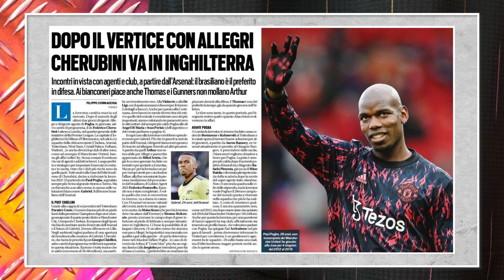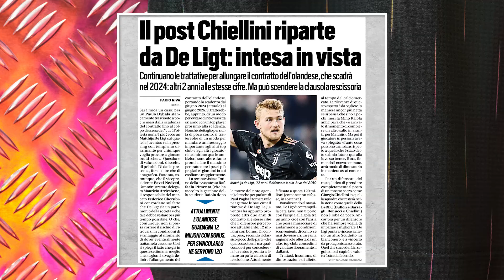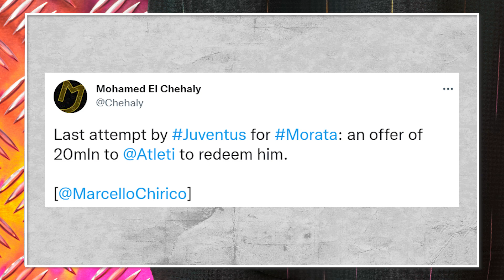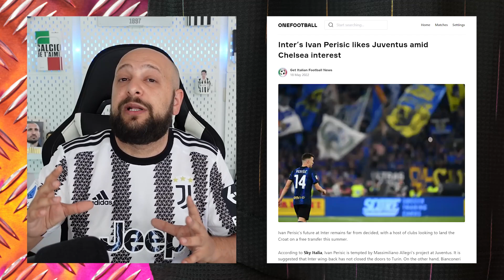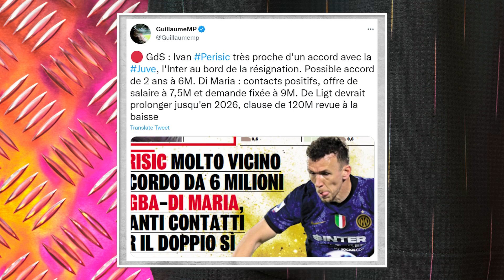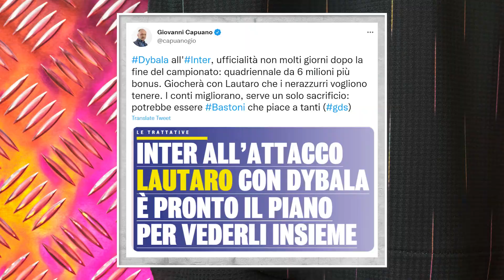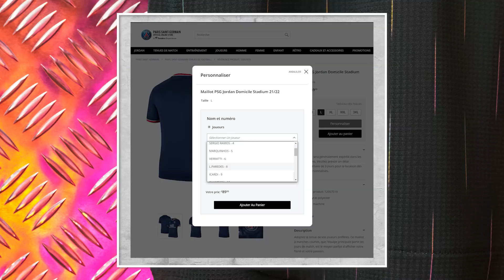JUVENTUS NEWS || PERISIC LIKES JUVE || FIRST LOOK AT 22/23 JUVE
• Perisic likes Juventus
• Pogba is thinking about the offer
• Milinkovic-Savic it's not over yet
• Gabriel Martinelli, De Ligt, Milenkovic, Di Maria Mercato update!